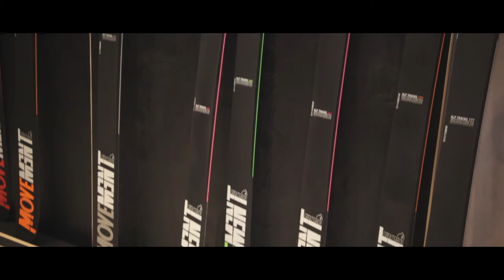MOVEMENT Alp Tracks Series ad ISPO 2017 - FW 2017.18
ISPO 2017, Roberto Formento (Boardcore Distributore Italiano Movement), presenta la Alp Tracks Series di Movement.